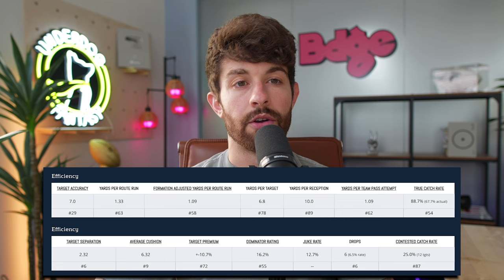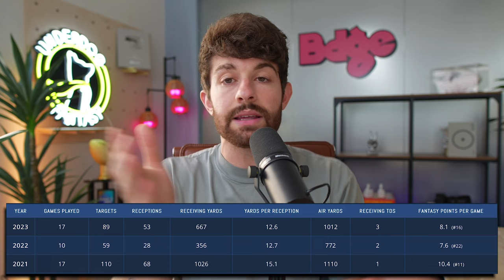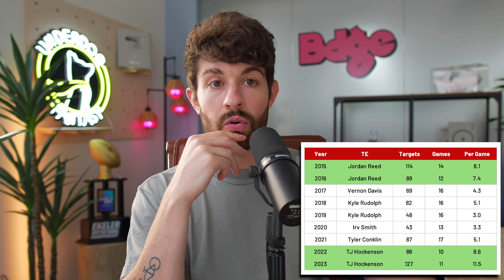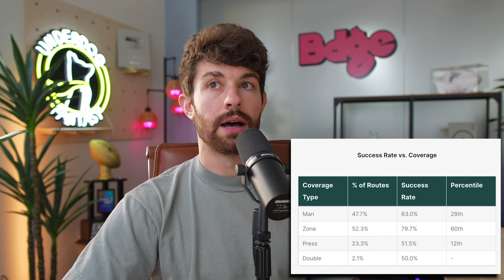5 Players Im Extremely Uncomfortable Drafting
stamps
0:00 - its rude to skip intros
1:11 - stefon diggs
5:03 - jaxon smith-njigba
8:04 - kyle pitts
13:18 - aaron jones
16:40 - jordan addison